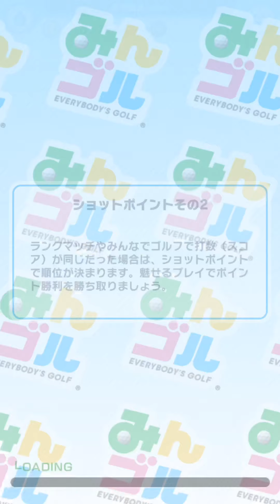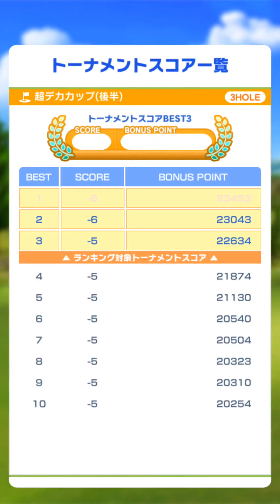みんゴル超デカカップ(後半)で-63回目指すその5